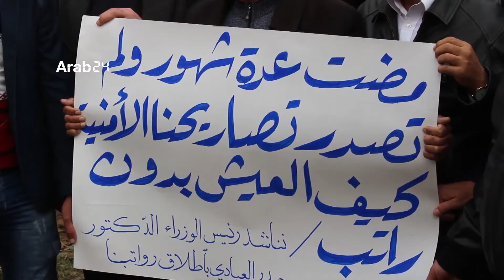العراق مئات المعملين في الموصل يحتجون على تأخر صرف رواتبهم